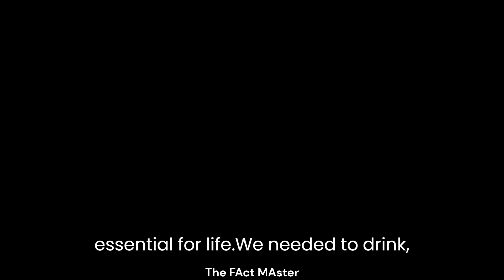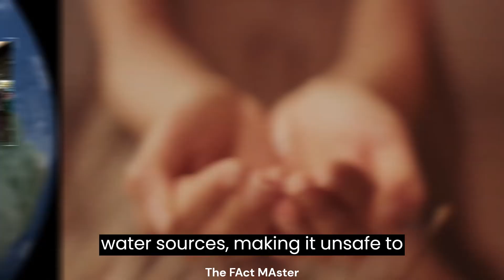Why Water is essential for us?| वैश्विक जल संकट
VIDEO DISCRIPTION-

This video aims to shed light on the global water crisis that we are currently facing. It will begin by providing some staggering statistics on the current state of our water resources, such as the percentage of the world population that lacks access to safe drinking water and the number of people who die each year due to water-related diseases.

The video will then delve into the various factors that have contributed to this crisis, including climate change, population growth, and overuse of water resources. It will explore the impact that these factors have had on water availability and quality, and the consequences that they have had for ecosystems and communities around the world.

CHANNEL DISCRIPTION-

Our videos are designed to inform, educate, and inspire viewers to take action in their own lives and communities. From exploring the impacts of climate change on ecosystems and wildlife to highlighting innovative solutions for reducing waste and promoting renewable energy, we cover a diverse range of topics to keep you up-to-date on the latest developments in the world of environmental science and policy.

We also believe in the power of storytelling to inspire change, and we're dedicated to sharing the stories of people and organizations who are making a positive impact on the environment. Through our videos, we hope to inspire viewers to take action, whether it's through making small changes in their own lives or getting involved in larger efforts to protect the planet.

So if you're passionate about the environment and want to stay informed about the latest news and developments in the field, subscribe to our channel and join our community of environmentally conscious viewers. Together, we can make a difference and create a more sustainable world for ourselves and future generations.